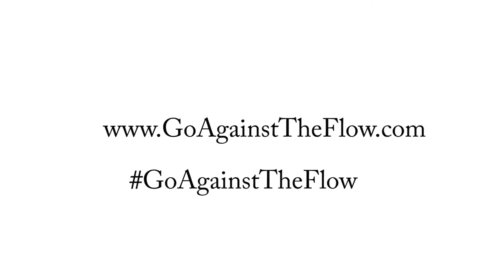Go Against the Flow: Christina Wallace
Empowering 1 million female entrepreneurs!

We used all our life savings and a grant from LinkedIn to make a documentary film on inspiring female cofounders of cloudflare, getaround, zady, malala fund, loverly, zinepak, mightybell among others. We premiered at 32 LinkedIn offices around the world, and we need your help to bring this film to 1 million high school and college women to start their own businesses. The 55-minute film is done, and was listed under "5 films for girls and women in tech and entrepreneurship". Every $ and share will go a long way!